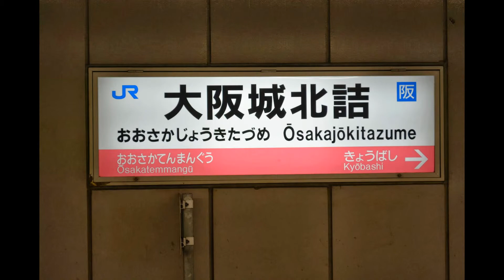JR東西線全駅制覇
全9駅、約1時間で制覇
北新地の写真クオリティwww